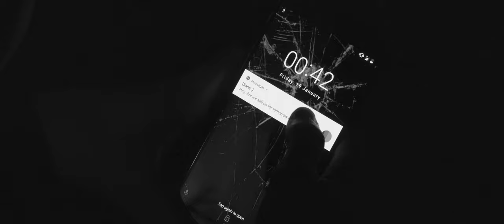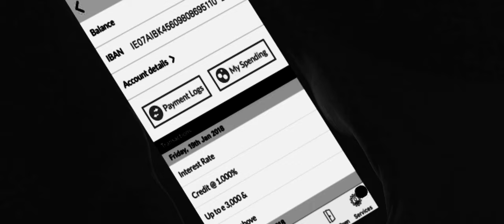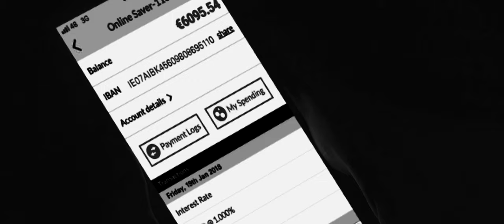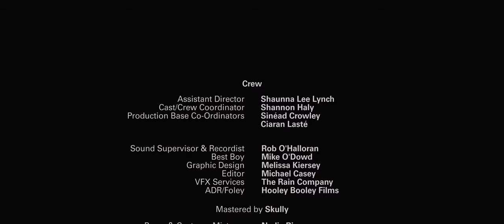Mug | Short Film (2019)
In debt, broke and at rock bottom, a young man turns to mugging to help with his money problems. But victim number one may just have issues far wore than his own.

CAST:
Damien Burke
Shane Doonan
Alex Hurley
Shane Lynch
Eoghan Moloney
Kevin O' Leary
Charlie Ruxton

Directed by: Eoghan Moloney

Filmed in Cork, Ireland

WINNER: First Time Director, Best Acting Duo,
Best Drama Short (Honourable Mention) - IndieX Festival, March 2020

OFFICIAL SELECTION: IndieCork Film Festival, October 2019

OFFICIAL SELECTION: 2020 Blue Whiskey Independent Film Festival Chicago Illinois, October 2020

OFFICIAL SELCECTION: Pittsbugh Independent Film Festival, TBC 2020

WINNER: Best Acting Duo - Independent Shorts Awards, April 2020

a HooleyBooley Film, in association with The Rain Company